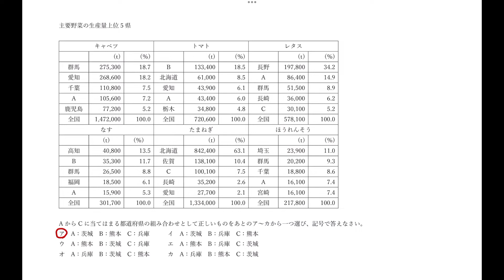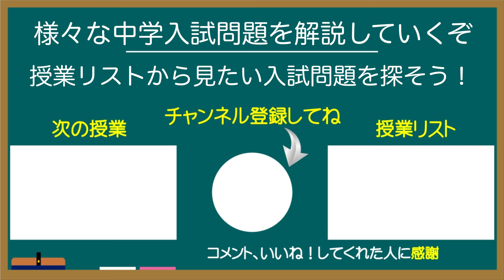立命館宇治中2022年度A社会2番(1)(3)ー小６中学入試問題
立命館宇治中学校の2022年度A入試、社会の2番の(1)と(3)を解説する授業です。日本国内の野菜と家畜の生産量に関する問題になります。実際の入試問題の解き方を授業するので、最後まで見ればとても参考になると思います。なかよし先生の解説授業チャンネルでは、京都伏見の学習塾「学屋」の授業を公開し、様々な中学入試問題を解説していきます。